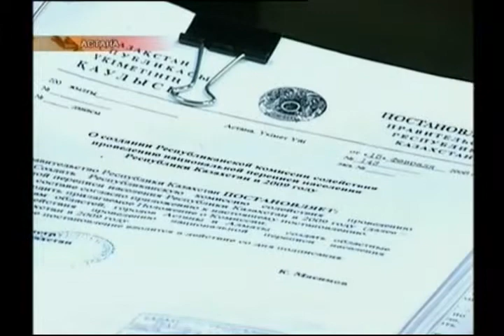Суд запретил фото и видеосъемку процесса по делу экс главы агентства по статистике Мешимбаевой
Дело в том, что ранее одной из камер велась прямая трансляция процесса. По словам адвоката, полдня люди смотрели суд с начала до конца. Свидетели и потерпевшая сторона могли наблюдать процесс, что ставит под сомнение объективность показаний по делу, резюмировала адвокат.